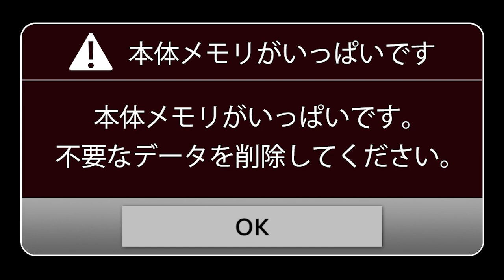phone clean,Speedy Cleaner,AIO File Manager,Merge